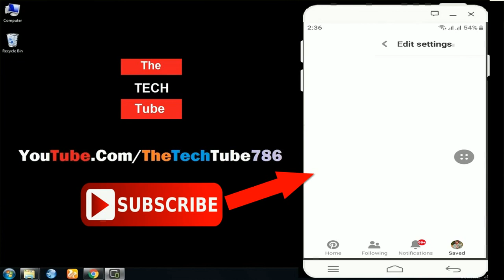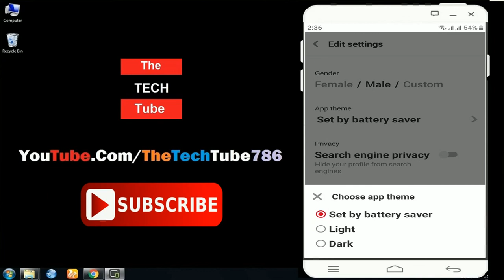How To Enable Dark Mode in Pinterest App 2019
In this video I show you How To Enable Dark Mode in Pinterest App 2019